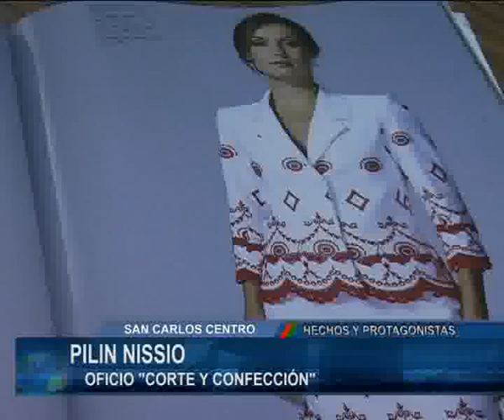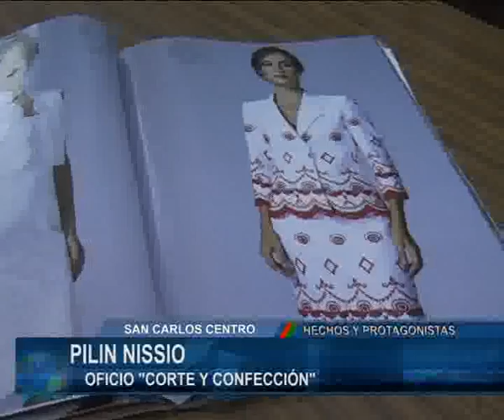PILIN NISSI0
Oficio: "corte y confección"